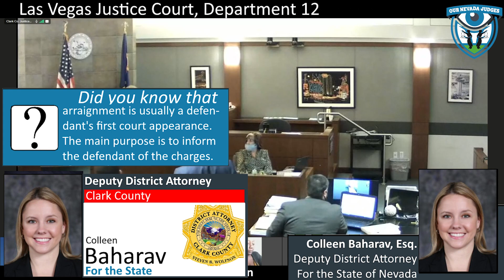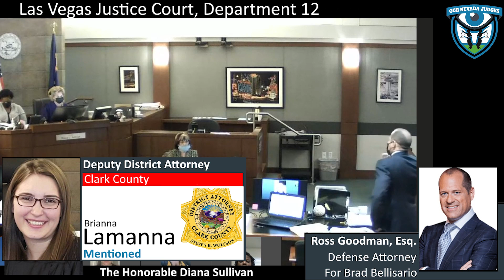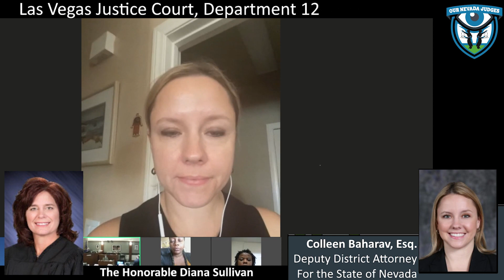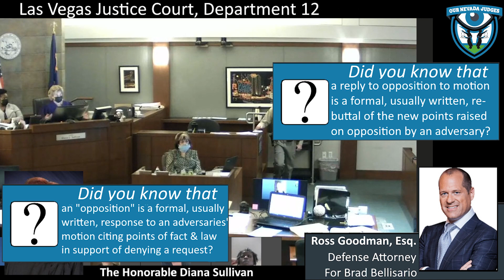The State of Nevada vs Bradley Bellisario, November 10, 2021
The Honorable Diana Sullivan, Las Vegas Justice Court, Department 12, presiding over arraignment. Deputy District Attorney Colleen Baharav for the State. Defense Attorney Ross Goodman for Mr. Bellisario. Case No. 21-CR-048116. The Court accepts not guilty plea, sets $100 bail, and schedules bench trial.